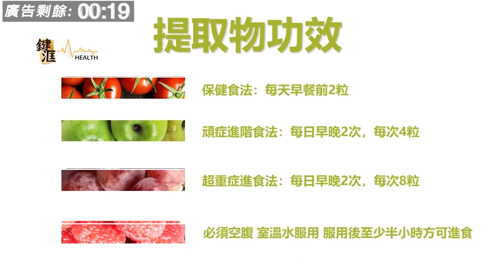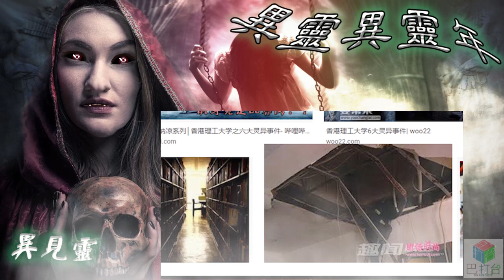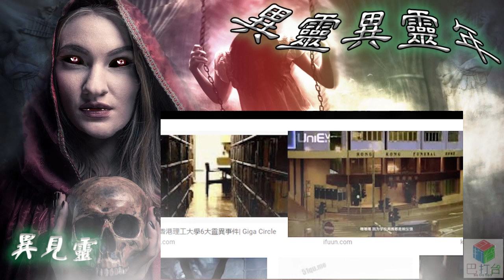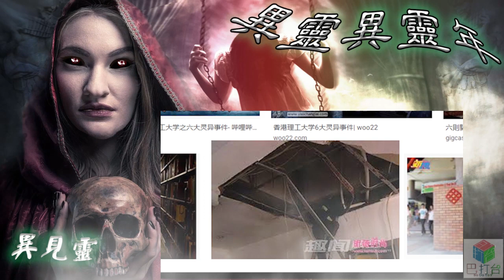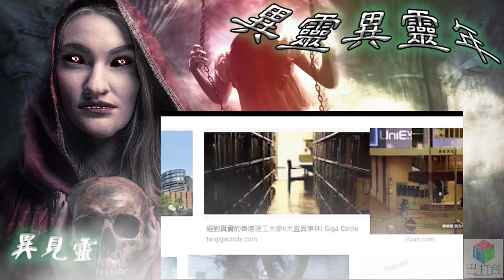異靈異靈年05 - 香港理工大學靈異事件 [廣東話]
請各網友支持, 課金巴打台
(過數後請標明所支持的節目或主持, 把入數收據WhatApps 至 : 94515353 )
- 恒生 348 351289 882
- 中銀 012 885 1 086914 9
( 戶口名: Leung Wai in Tammy)
- 轉數快FPS 3204757
- PayMe 94515353

Hi, 大家好, 我係異見靈, 我地又響異靈異靈年相見, 今次我地係講, 香港理工大學靈異事件
據說當年理大校舍建築時，有一個工人失足，以致跌咗落去空地，佢可能即時暈左，以致冇人發現，其後其他工人喺唔知情下以石屎鋪上該空地，由於當時冇人知道，佢屋企人事後就只有報警，可惜冇用。
後來，有唔少理工嘅學生，喺呢個校園唯一嘅草地傾計，日頭已發現有紅色液體從草地流出，初時不以為意，但系，一到夜晚，唔少夜班嘅同學，喺經過草地時，見一男子滿身石屎，有人好奇走向嗰度，但系一走到去，就唔見左人!!件事不斷出現，學生事務處喺日夜校嘅投訴下，終於派人剷起草地研究，竟然發現一具屍體!!
自此以後，有同學就見到有一男子夜晚喺草地上向路過嘅人行禮，可能系致謝啦!
另外,理大嘅工程學院，現時面臨拆卸嘅main building附近
當年據說有兩個同系同學，喺校內認識，同時感情一發唔得执拾。喺未畢業時已經私訂終生。須知嗰个並唔系九十年代，而系仍然保守嘅歲月。況且男嘅又生於一個窮困家庭，固然受到女方屋企人嘅白眼。
但系愛情就喺愈壓迫愈爭取下成長，佢地嘅感情日益千裡，而且亦已珠胎暗結，可系窮小子想也想唔出点呢，女友嘅肚皮又一日大過一日，未婚生子实稳被人指指點點，喺萬念俱灰下佢地只有一归西之。自殺嘅地头就喺現喺理大地底保安中心旁嘅樹上。嗰个裡並唔系一個多人出入嘅地头，而且嗰个時保安部又未以該處為辦公室。後來怪事就出現了.
佢地嘅同學上課嘅時候，有時會用上該大樓，一夜喺放學嘅時候，有一同學喺上層乘電梯，本想喺地面嗰个層出，可系電梯竟然"飛站"至地底，電梯門一開時，嗰位同學只見兩名去世嘅同學喺電梯外對他微笑，大驚之下按了關門制，及再按地面，可系. 門一打開，又見到系[佢地]，唔經唔覺間只見金星直閃，人只得暈眩倒地了，後來他更大病一場。
大學為免再有人見到這般景象，就只好將有殺氣嘅保安部及關帝搬至嗰个處側邊辦公，你問大學，他當然話真無此事啦!大家夠擔就夜晚去睇下，睇睇有甚麼唔得思議嘅景象!!
好啦,時辰到 , 如果想成日見鬼嘅朋友, 請,讚好, 同埋分享, 最緊要訂閱我地頻道, 要按埋旁邊個鐘仔,我地一有新影片, 各位就可以第一時間知道,好,你地安息啦, 再見!